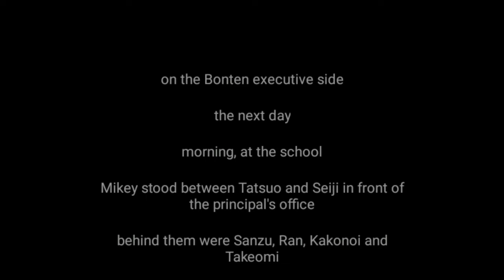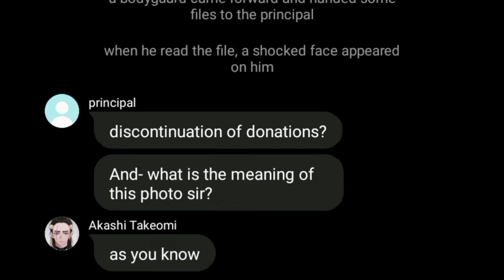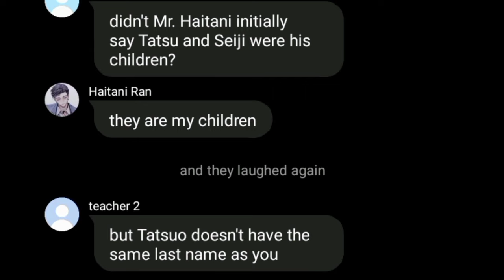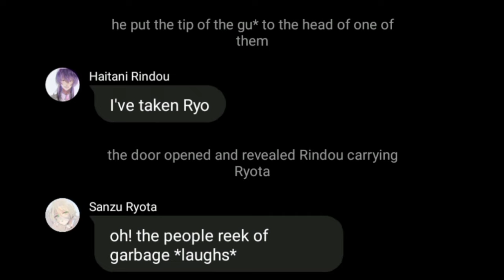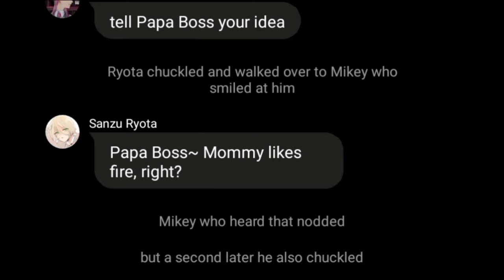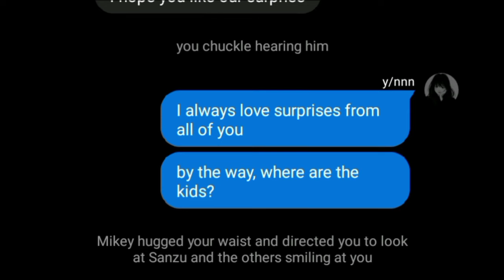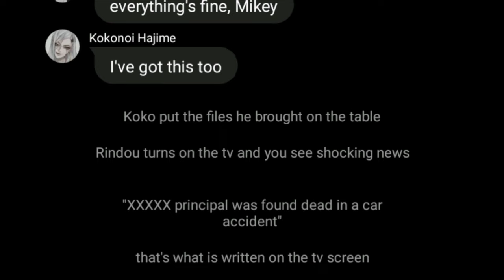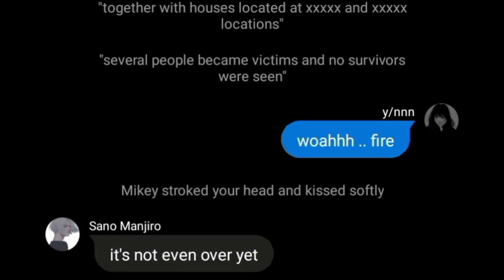[Tokyo Revengers] x y/n | Bonten Series | The Wife of Bonten part 26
so sorry i'm late :((